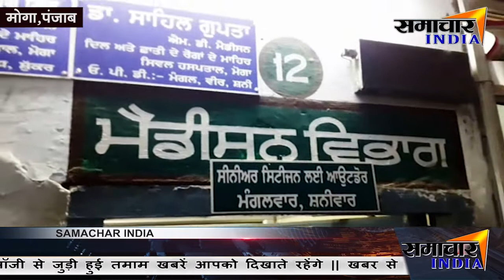CAA, NRC, : भारत बंद की काल को लेकर मोगा में मिला भारत बंद का ज़ोरदार हूँगारा || SAMACHAR INDIA